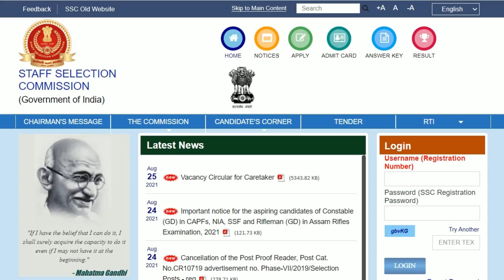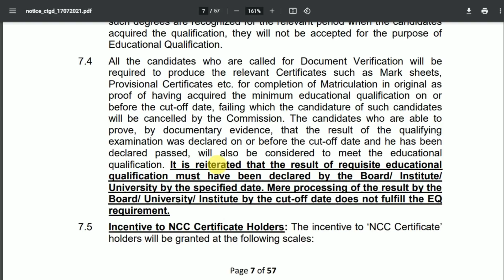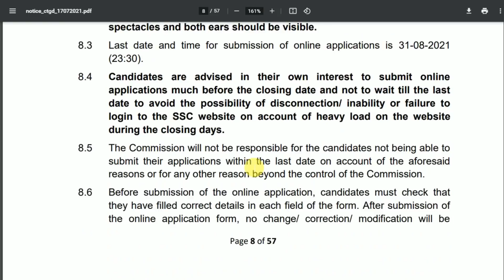SSC GD Constable 2021 - क्या आपने भी ये गलती की है ? 🔥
Unacademy unlock code - SJL2021